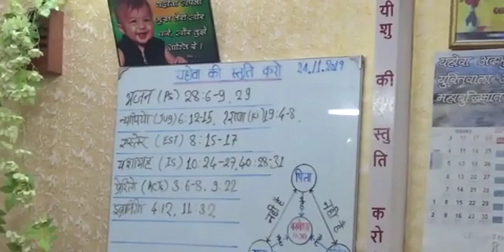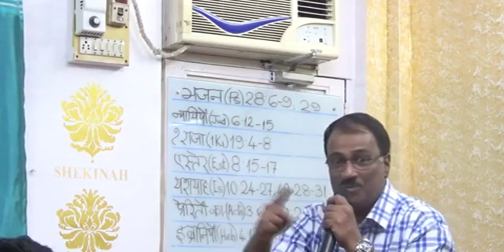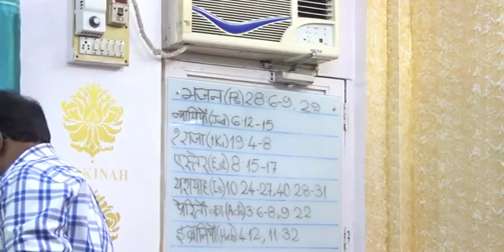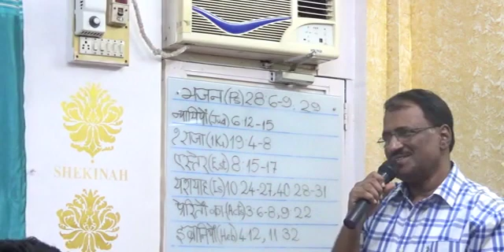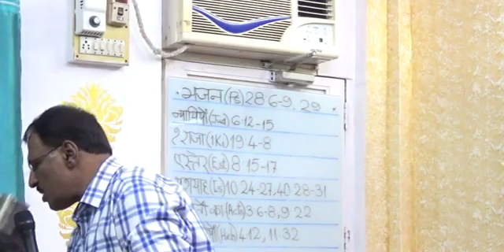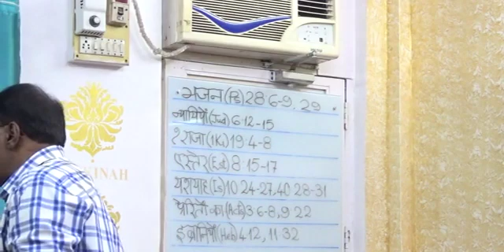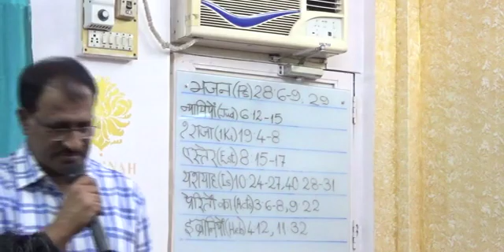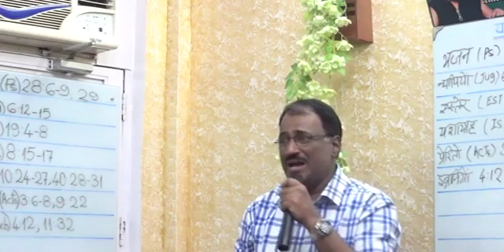Sermon of 24th Nov 2019 at Kisan Nagar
Jud 6:12-15
1 Ki 19:4-8
Est 8:15-17
Is 10:24-27; 40:28-31
Acts 3:6-8; 9:22
Heb 4:12; 11:32